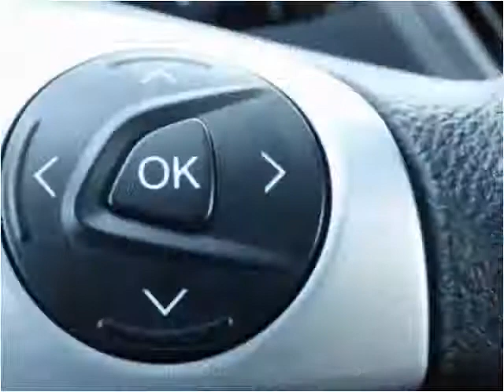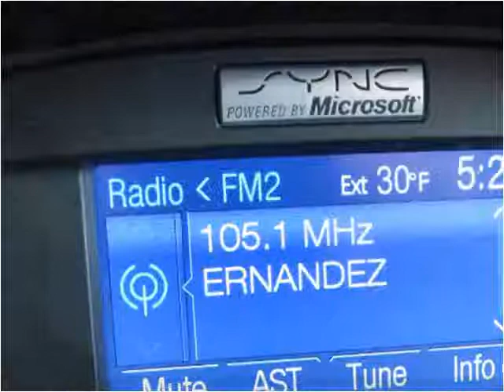2013 Ford Escape Used Cars Chicago, Burbank IL